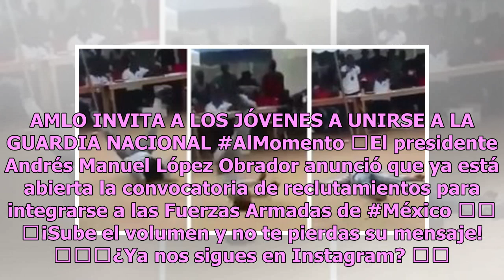Desde Salinas a la fecha andaban callados: las palabras que dedica AMLO al PAN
El presidente de México, Andrés Manuel López Obrador, aseguró que el PAN se quedó con las ganas de un gasolinazo, hecho que recientemente el presidente del blanquiazul, Marko Cortés, anunció que pasaría al inicio de año. En conferencia de prensa en Palacio Nacional, López Obrador comentó que los gas...